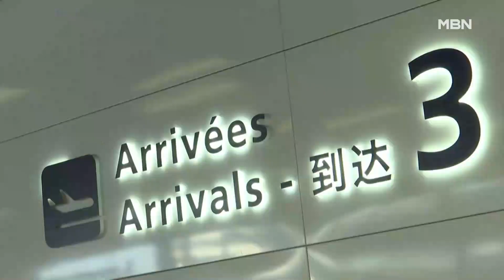"지진 당시 공포감 생생" 모로코 교민, 피해 없어…체류 한국 공무원, 귀국길 올라 [굿모닝 MBN]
【 앵커멘트 】
  지진이 난 모로코 마라케시는 인구 100만 명 정도가 사는 대도시입니다.
  우리 교민들은 5명 정도가 살고 있는데, 다행히 모두 무사한 것으로 전해졌습니다.
  유네스코 행사 참석차 현지에 체류 중인 공무원 70여 명도 어제(10일)부터 모로코를 빠져나오고 있습니다.
  정치훈 기자가 현지 교민에게 상황을 들어봤습니다.

【 기자 】
  모로코의 옛 수도인 마라케시는 네 번째로 큰 도시이자 관광도시입니다.

  지진으로 골목길 곳곳이 무너지며 도시 내 교통도 마비 수준입니다.

  현지에서 치킨집을 운영하고 있는 교민 이승곤 씨는 지진을 이렇게 기억합니다.

▶ 인터뷰(☎) : 이승곤 / 모로코 현지 교민
- "(가족과) 바깥으로 뛰쳐나가려고 준비 중이었죠. 그런데 이게 발이 안 떨어지는 거에요. 좌우로 계속 움직이니까…. 그 공포가 이틀 전이었는데, 아직도 생생하게 무서움이 아직 남아 있어요."

  한국 교민이 많이 사는 최대 도시 카사블랑카와 달리 마라케시 현지에는 관광객을 제외한 한국 교민이 5명 정도가 머물고 있습니다.

  교민끼리는 서로 안전하다고 연락을 주고받았습니다.

- "집이야 금이 조금 가 있는 거랑 별다른 피해는 없는데, 예전 집이 많은 동네가 있어요. 벽돌로 쌓은 집이 있는데, 그쪽으로 가면 집이 허물어져 있거나 (피해가 크죠.)"

  오래된 집들이 무너지며 사망자 수가 계속 늘고 있는데다가 여진이 온다는 소문 때문에 구조 작업도 더디게 진행되고 있습니다.

- "구조 인력이 많이 있는 거 같지도 않고, (구조) 기술도 다른 선진국만큼 많은 거 같지도 않으니까…."

  지진 당시 유네스코 세계지질공원 총회 참석차 현지에 머물던 전북도와 제주도 등 지자체 공무원 70여 명은 모두 무사합니다.

▶ 인터뷰(☎) : 전라북도 대표단 관계자
- "지진 난 곳에서는 상당히 떨어져 있어서 진동은 느끼긴 했는데, 대피하고 그런 소동은 좀 있었어요."

  이들은 한국 시각으로 어제(10일) 오후 프랑스 파리로 이동하는 등 순차적으로 귀국길에 오르고 있습니다.

  영상편집 : 유수진
  화면제공 : 이승곤
  그래픽 : 권예지